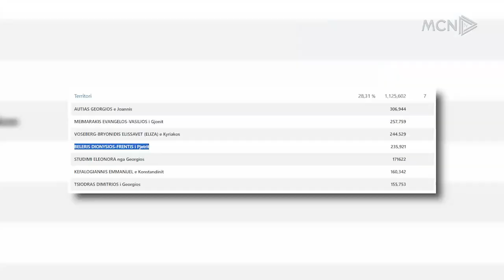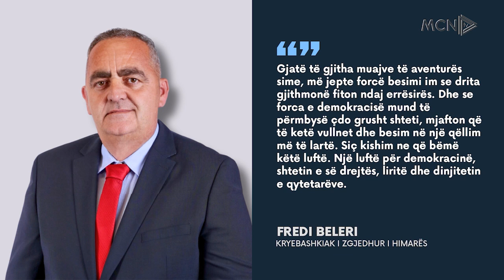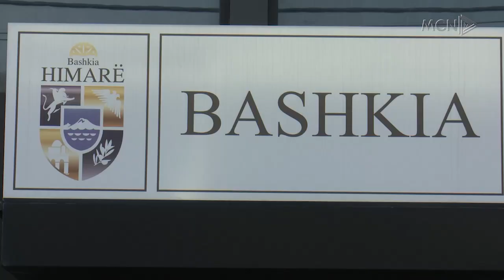Beleri zgjidhet eurodeputet! I katërti më i votuar në listën e Demokracisë së Re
Fredi Beleri ka fituar mandatin e eurodeputetit si I katërti më i votuar në listën e Demokracisë së Re të kryeministrit Micotakis.
Në Himarë nuk munguan festimet ndërsa vetë Beleri në një reagim nga burgu tha se një luftë u fitua, por beteja do të vazhdojë në Parlamentin Europian.